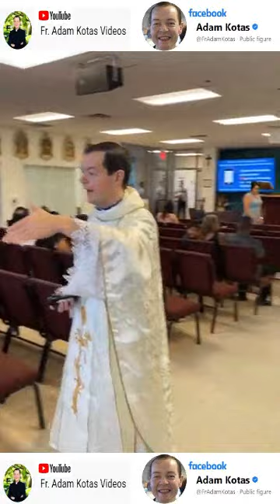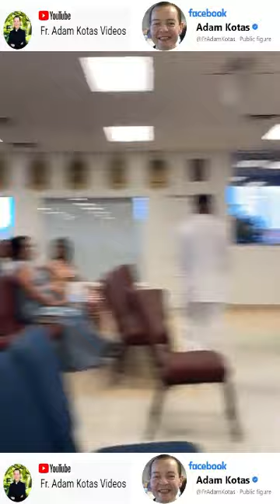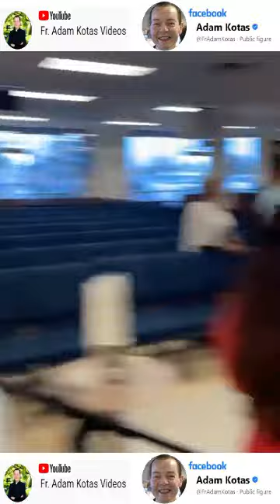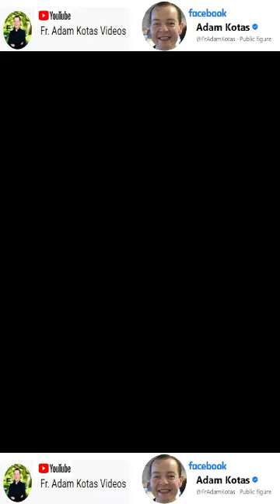Padre Adam Kotas 🔔 ¡Quinceanera ante la Presencia de Dios! 🙏✝️🙌 ¡Ante Nuestro Dios Amoroso! 🙌✝️🙏🏻